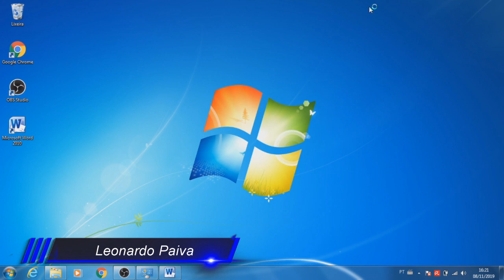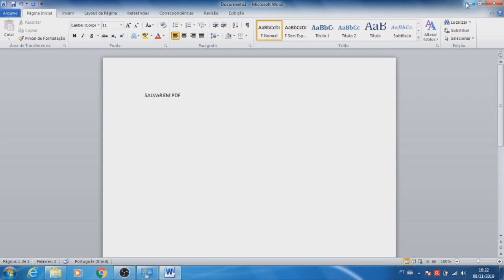Converter Word em Pdf - Método Rápido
Fala Galera, Beleza ?  Leonardo Paiva de volta, nesse vídeo explico como salvar seu documento word em formato pdf, não se esqueça de se inscrever no canal e ativar o sino para as novas notificações.

converter word em pdf converter word 2010 em pdf word em pdf